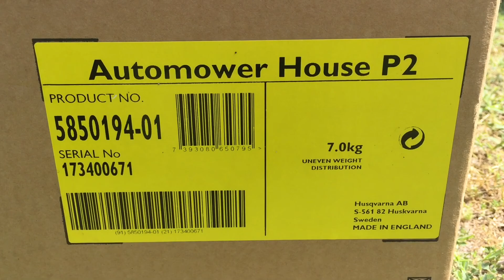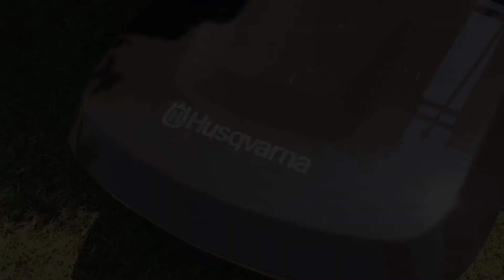Husqvarna Automower® - Installazione Automower® House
Husqvarna Automower® è così fedele, lavora per me e mi toglie tanti problemi: perché non premiarlo con una protezione mentre è a riposo o mentre si carica?